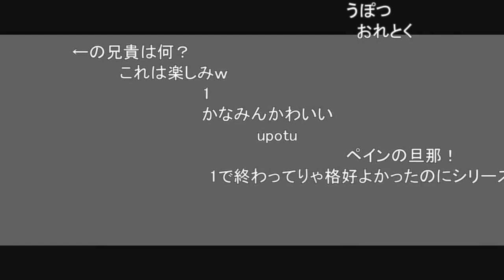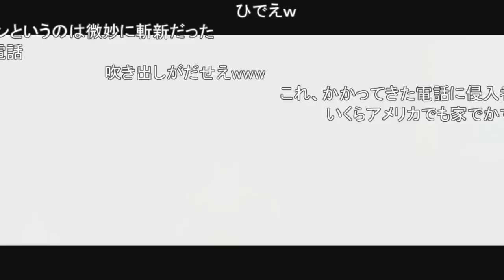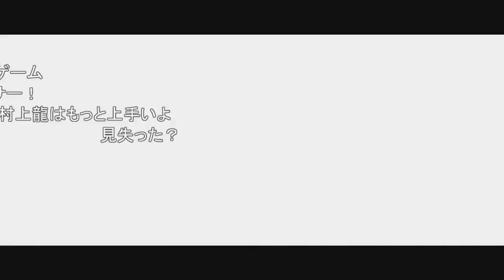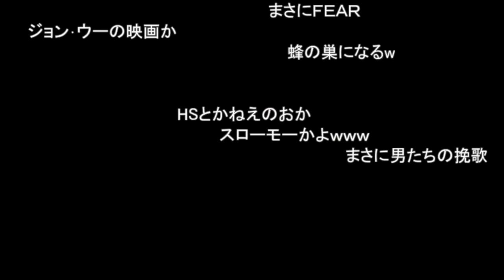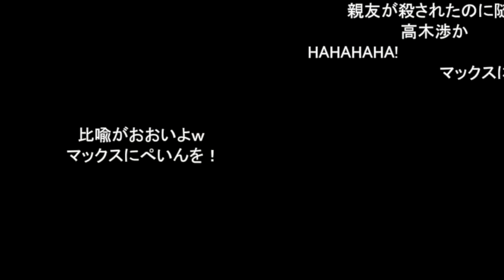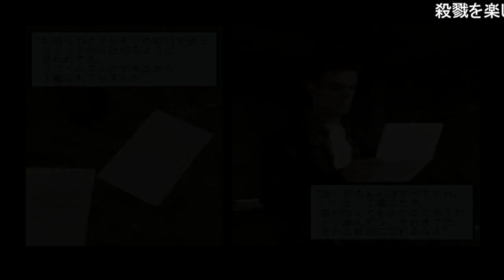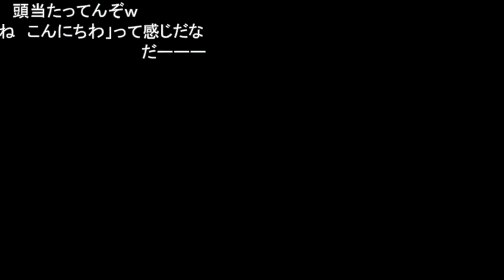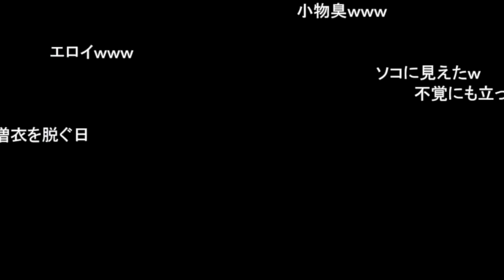【コメ付き】MaxPayne デッドターゲットPart01【TAS】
昔作ったやつシリーズ
PS2のMaxPayneになります。
難易度デッドターゲット

カテゴリ
ゲーム